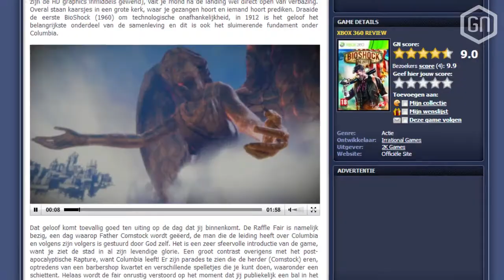GamersNET in één minuut - De week van 25 maart - Battlefield 4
Deze week stond natuurlijk vooral in het teken van Battlefield 4. Zo ging peter speciaal voor de aankondiging van de game naar Stockholm en sprak hij met Lars Gustavsson, de creative director van de game.